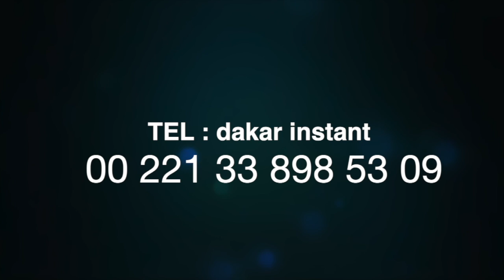Bass Diakhaté défend les séries : POURQUOI LES SENEGALAIS NE CONSOMMENT PAS CE QU'ILS ...